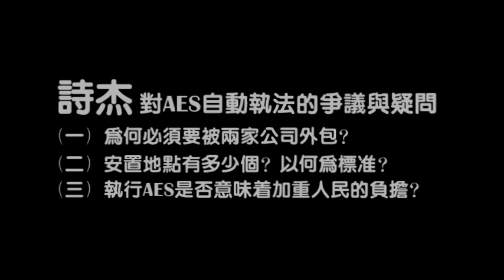ONG TEE KEAT: 对AES自动执法的争议与疑问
班丹区国会议员翁诗杰，目前对AES自动执法的争议与疑问有三：-
1）为何必须要被两家公司外包？
2）安置地点究竟有多少个？又以何为标准？
3）执行AES是否意味着加重人民的负担？